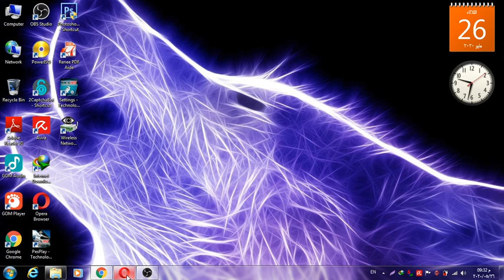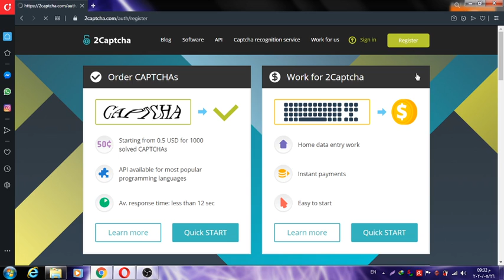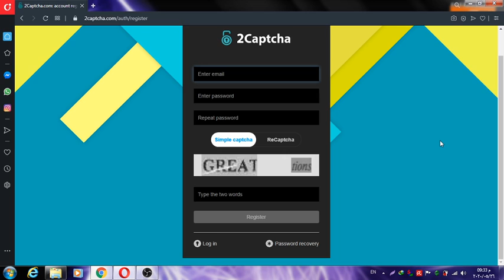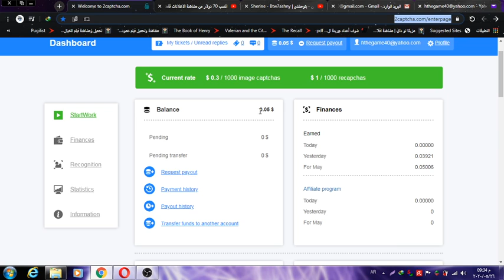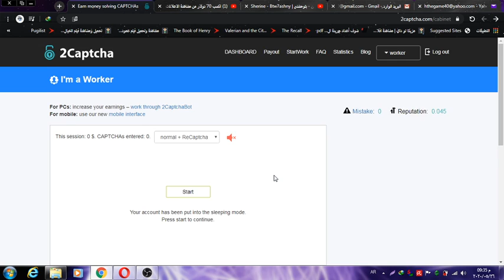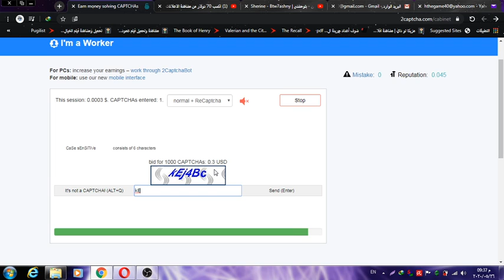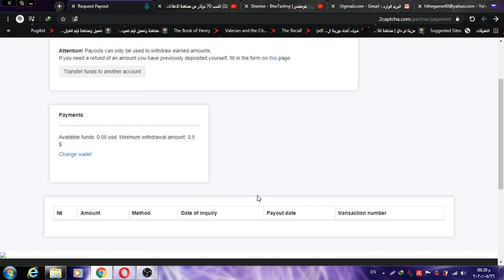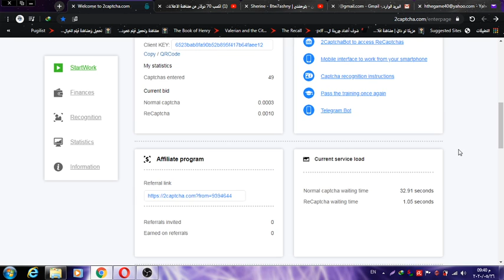اربح اكتر من 100 دولار شهريا بصدق وحقيقى 100% ونجرب وشوف بنفسك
سجل فى الموقع من هنا الرابط هنا